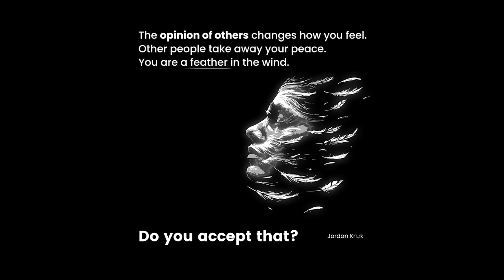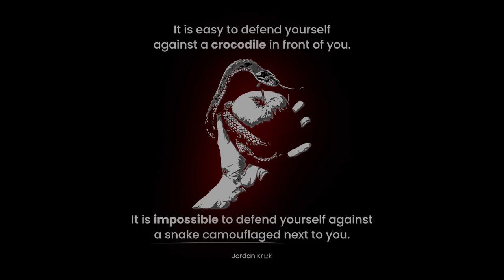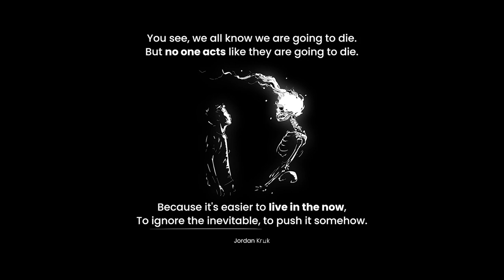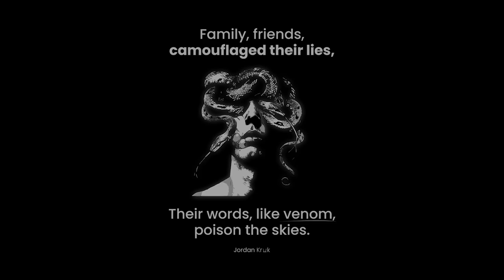how to stop giving a f*ck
Why Do You Care? (and How to Stop)